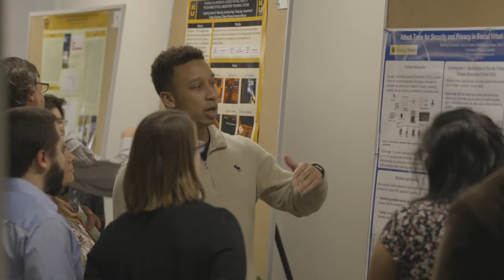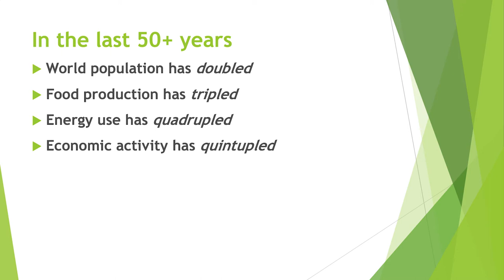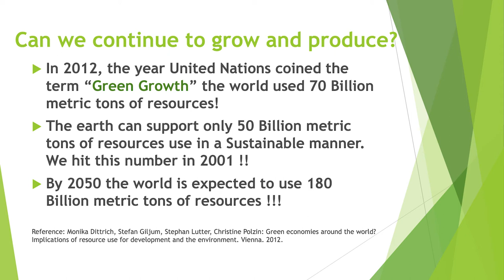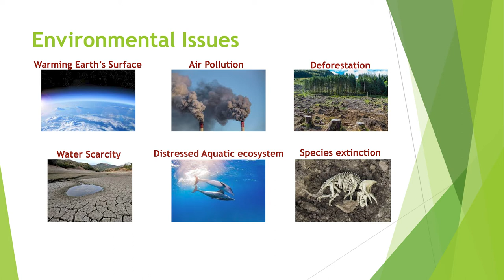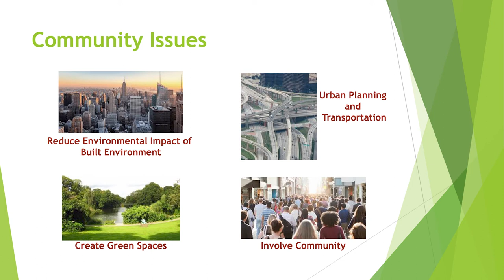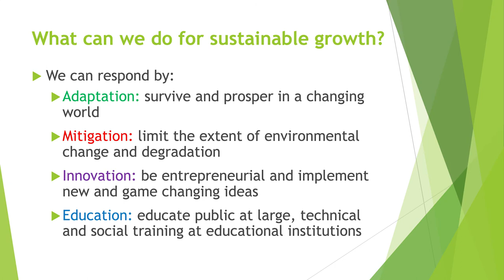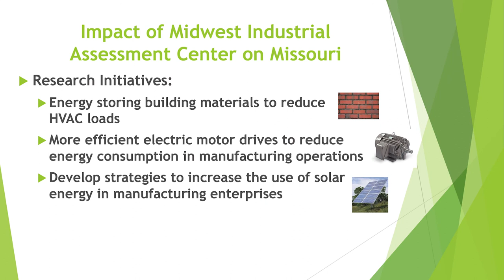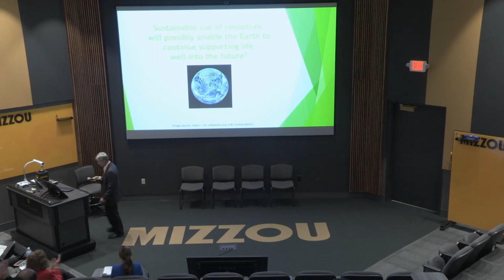"Growth and Sustainability: Can They Coexist?" with Dr. Sanjeev Khanna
Dr. Sanjeev Khanna's Mizzou Engineering Research Day 2020 keynote presentation on Sustainability inFEWSed: "Growth and Sustainability: Can They Coexist?"